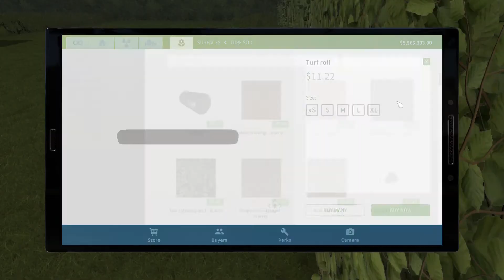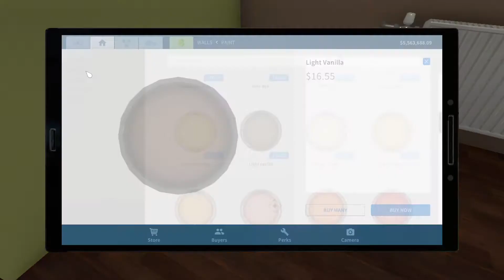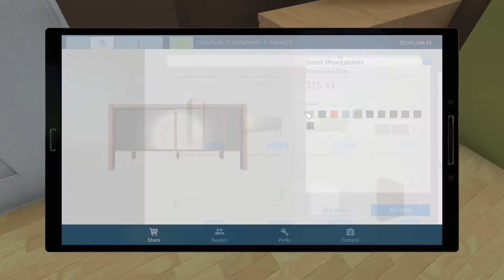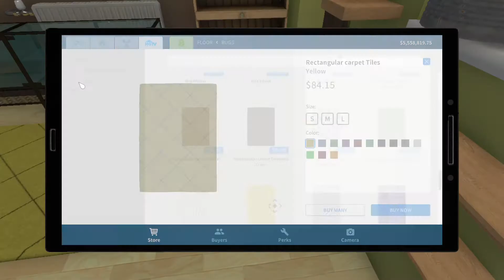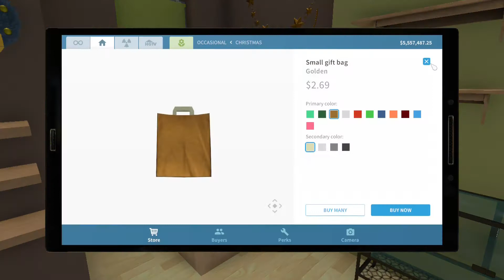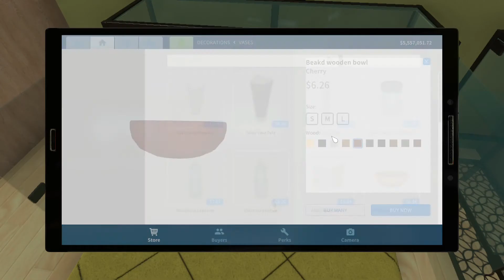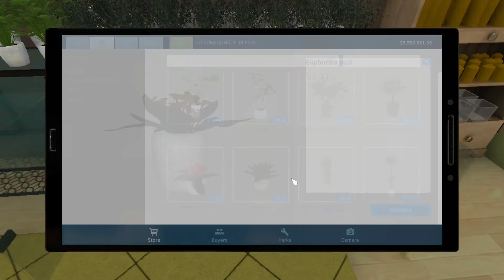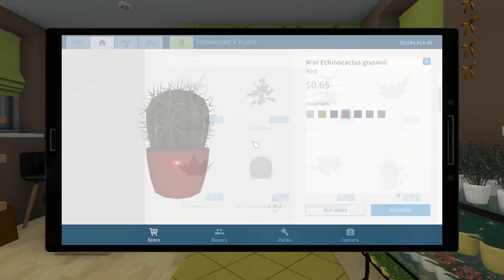House Flipper: Tribute To Fall: Quick Flip Original Office To Garden Market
There won't be a huge profit on this flip, but I know it's going to be fun to create a fall-themed garden market!